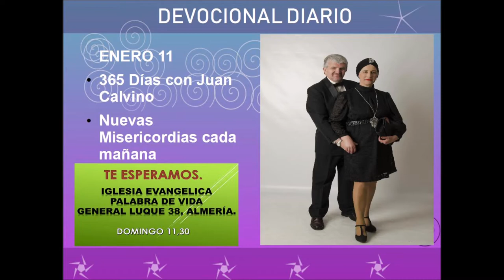Devocional diario enero 11